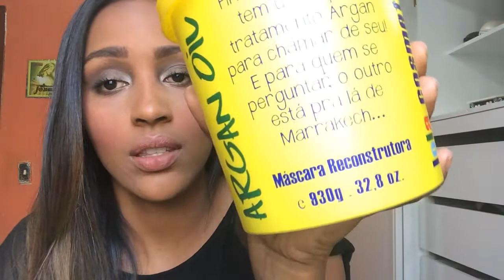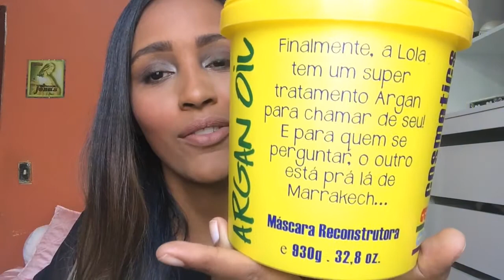VEDA11 - RESENHA: Máscara reconstrutora de Argan Oil - Lola Cosmetics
Snap: lorysamaro